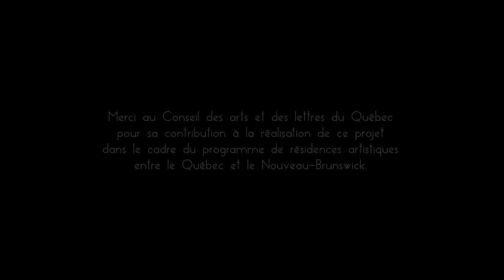L'école buissonnière | Théâtre de la Ville | 11 mars 2018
Dimanche 11 mars 2018, 15 h
Théâtre de la Ville
Salle Jean-Louis-Millette

Une journée à l’école : l’arrivée dans la cour, les amis, les jeux, la cloche qui sonne, la classe qui commence. De l’orthographe à la récréation, voilà une autre journée bien remplie pour ces quatre élèves tous dotés d’une personnalité propre, qui s’exprime par la danse, les chansons et la poésie.

PPS Danse s’associe à DansEncorps du Nouveau-Brunswick pour retrouver l’univers irrésistible du poète Jacques Prévert. Danses, musiques et textes célèbrent la fantaisie dont les enfants font preuve dans leurs jeux et apprentissages. Au programme, un quatuor de danseurs emportés dans de joyeuses équipées ludiques, soutenues par les comptines et ritournelles réinventées par le compositeur Benoît Côté. « Qui a eu cette idée folle un jour d’inventer l’école ? »